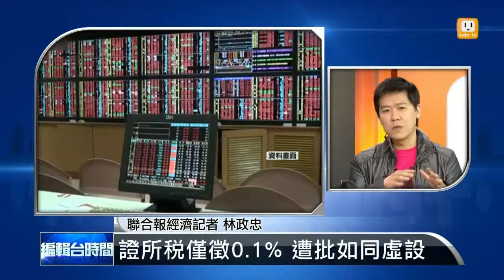【2013.05.16】編輯台時間(5)逾10億元課0.1% 證所稅如虛設？ -udn tv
對10億元以上大戶，超過10億以上部分才按成交量課徵0.1%的證所稅，不會又一下降太低了嗎？還符合租稅正義精神嗎？